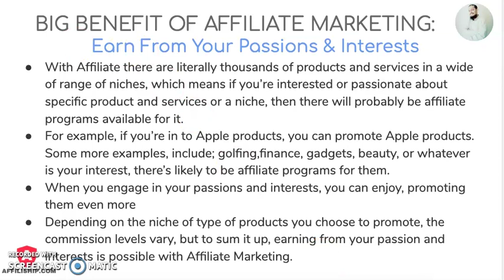Big Benefit Of Affiliate Marketing - Earn From Your Passions & Interests!